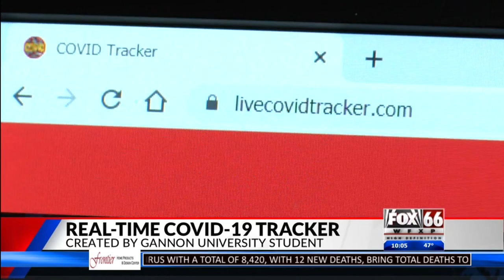Gannon University student creates real-time COVID-19 tracker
In case you missed it: Gannon University student creates real-time COVID-19 tracker